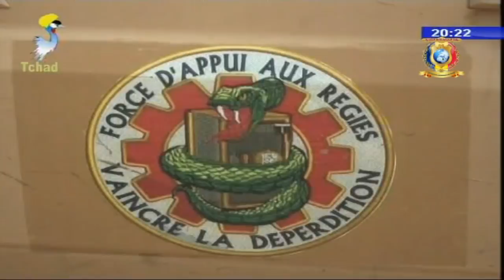LE GRAND JOURNAL DE TELE-TCHAD DU 25 JUIN 2018